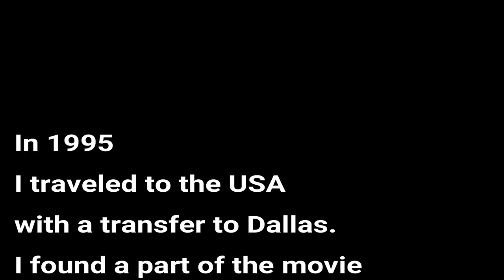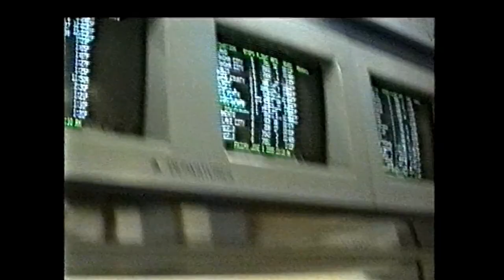Old "AirTrain" at Dallas airport (1995)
You will see the original stop on the 4E terminal and the DFW "airtrain", which is now only available in the Dallas Museum

LTV's (Vought) Airtrans was an automated people mover system that operated at Dallas-Fort Worth International Airport between 1974 and 2005. The adaptable people mover was utilized for several separate systems: the Airport Train, Employee Train, American Airlines TrAAin and utility service. All systems utilized the same guideways and vehicle base but served different stations to create various routes….. more wikipedia Vought Airtrans
Ve střihu použita skladba : Morning Stroll od Josh Kirsch/Media